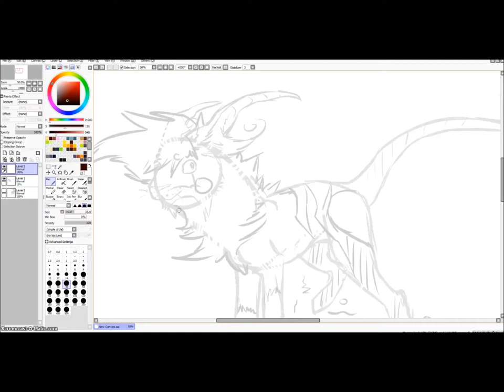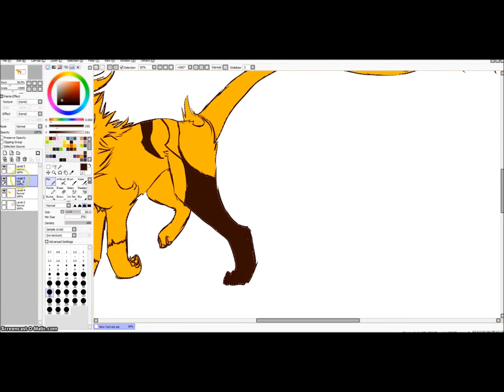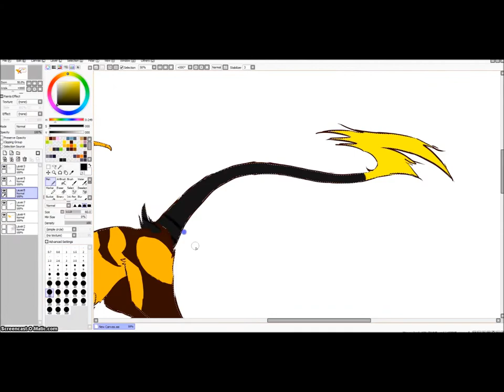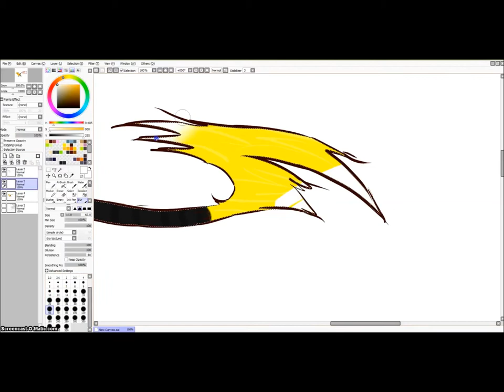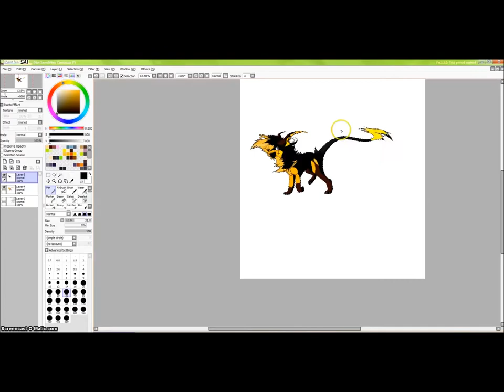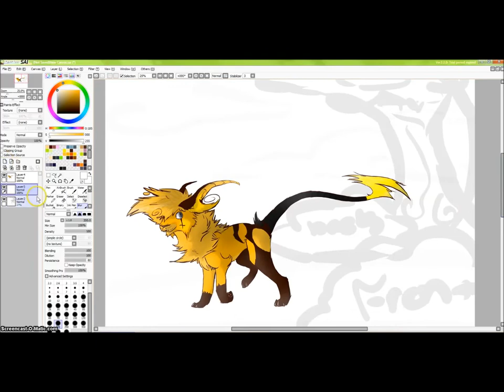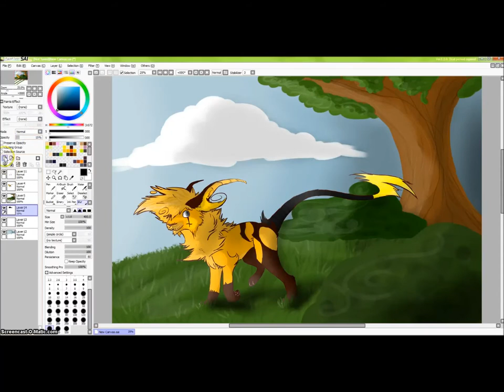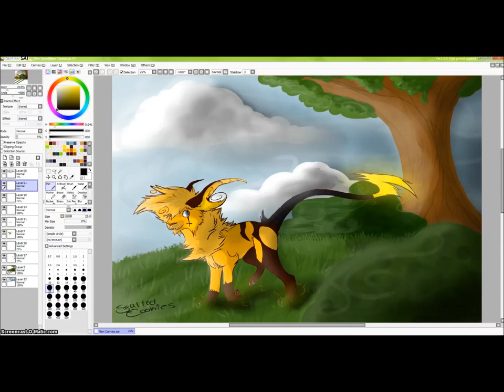Tyke - Speed Paint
-Programs-
Recording- Screen-O-Matic
Drawing/painting- PaintTool SAI

Of course, if you liek my videos! Helps a lot! c: